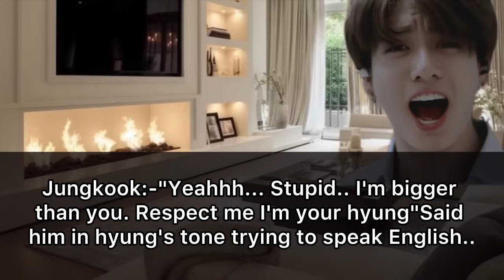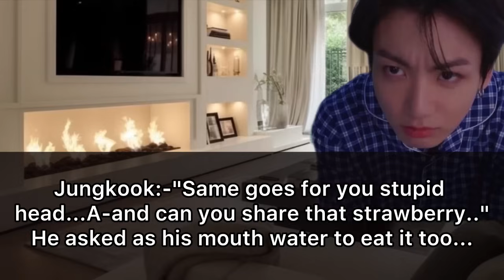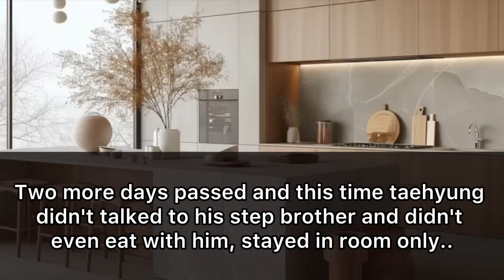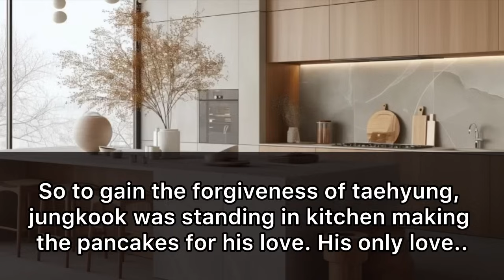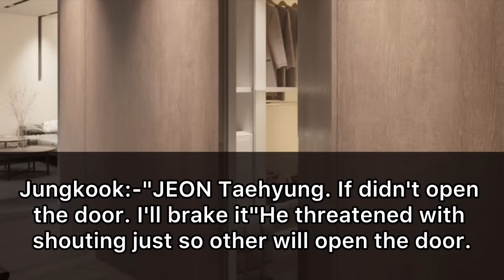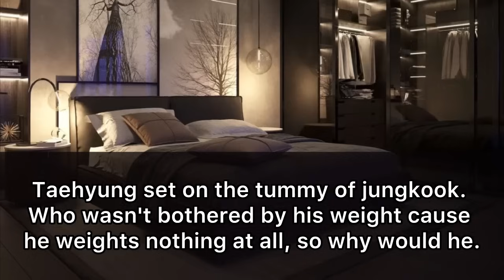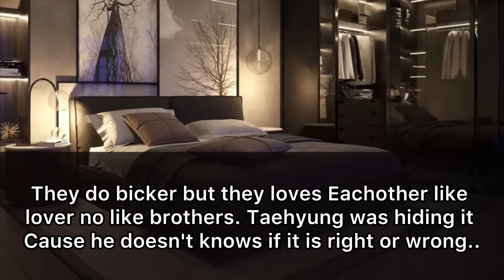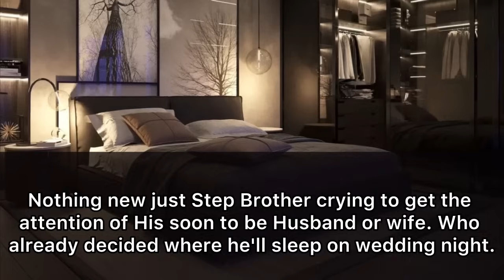[TAEKOOK ONESHOT] When His STEP BROTHER Su¢ked his toe as PUNISHMENT for…?